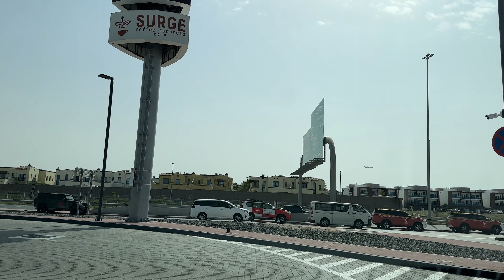Mizhar to Rawabi Factory Dubai 4K drive